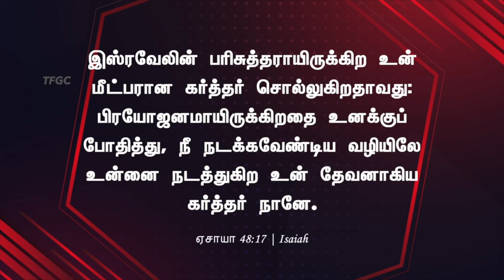நீ நடக்கவேண்டிய வழியிலே நடத்துகிற உன் தேவனாகிய கர்த்தர் நானே | 18 APRIL 2024 | Pastor A Pratapsingh